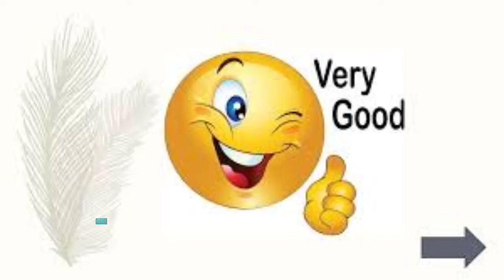ART of DEER ANIMAL ALPHABET by KIDS CHANNEL 56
kids alphabet art
ART of DEER ALPHABET by KIDS CHANNEL 56